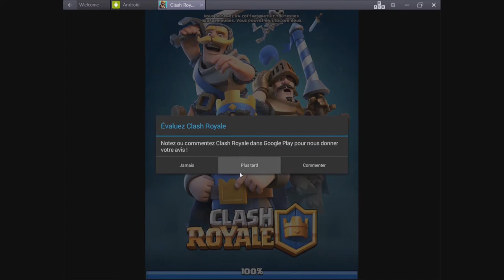clash royal le deck d'attaque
alors aujourd'hui on va voir ce que c'est le deck d'attaque.